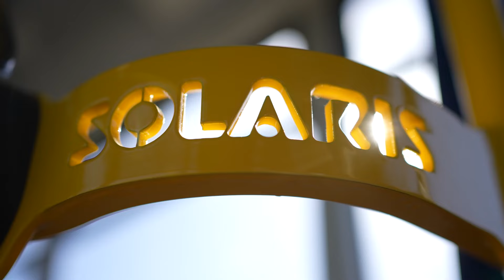Dopravný podnik mesta Košice